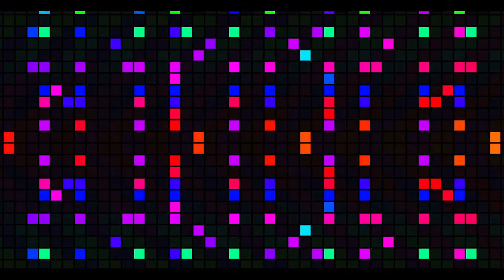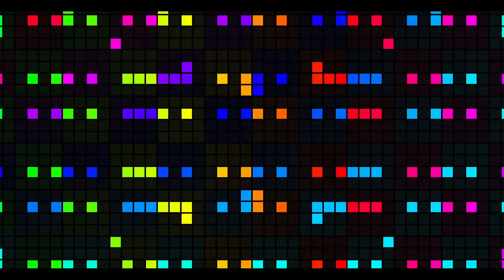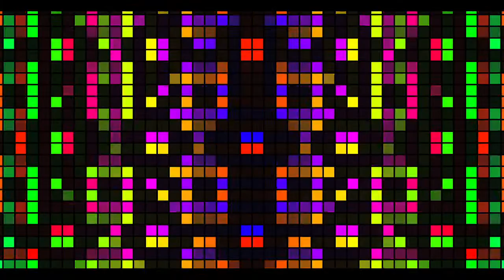Exodus By Tsuki Black